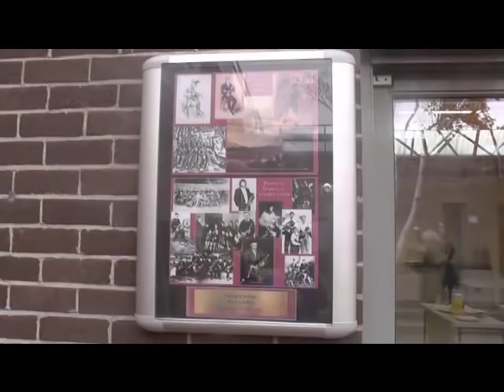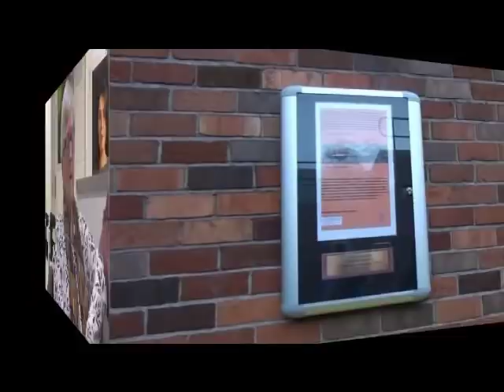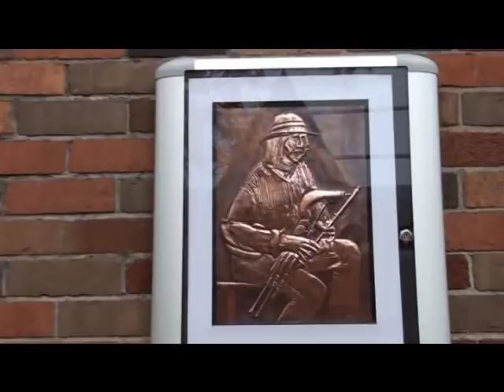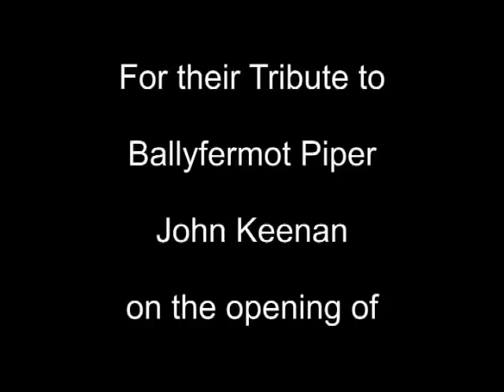A Tribute to John Keenan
Great Day in Ballyfermot Library.
The Opening of The Pipers Garden.